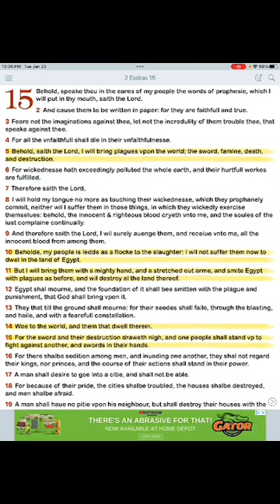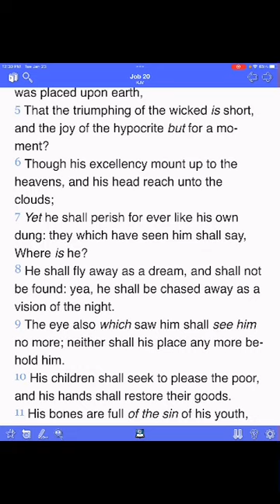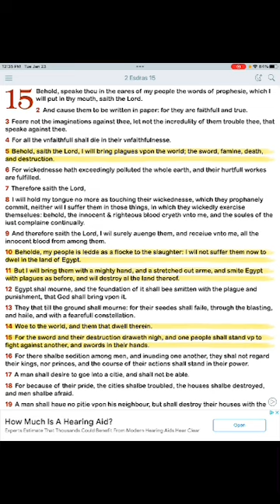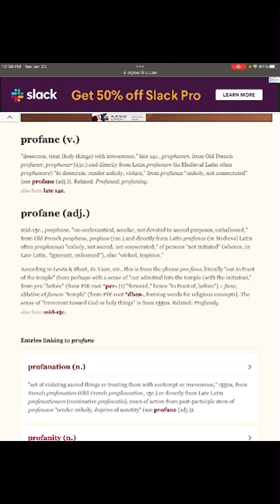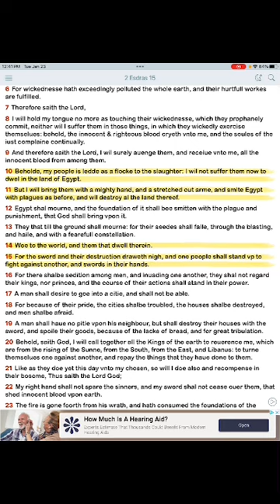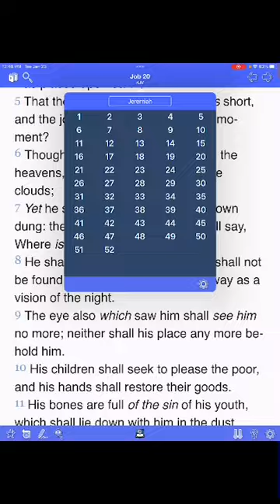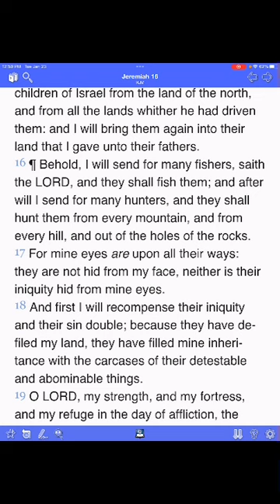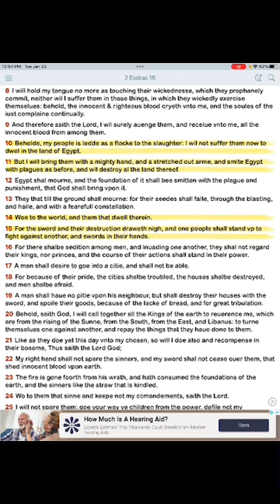I Will Bring Plagues Upon The World